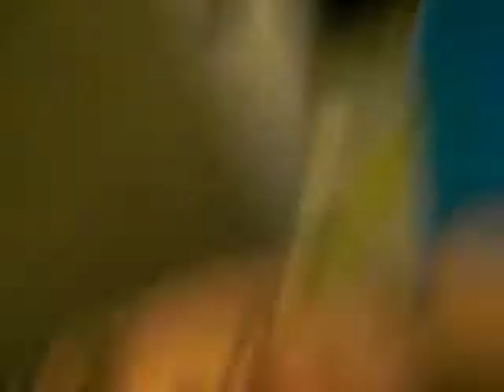johnny eating cinnamon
johnny thought he could eat cinnamon lol wat a dummy!! xclusiveeeeeeeeeeeeee